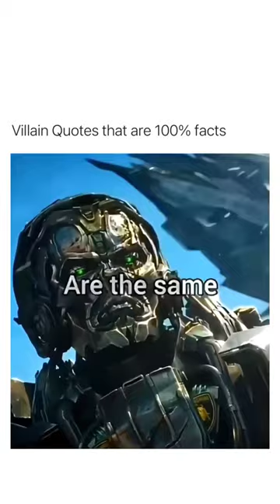"Every Villain has a noble cause, and every hero has a dark side" - Tom Hiddleston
"Words from the Dark Side: Insights from Villains"

Explore the human side of these quotes, often uttered by infamous antagonists. They provide a glimpse into the intricacies of human nature, showing that even the most villainous characters can offer perspectives and truths that resonate with our own experiences. These quotes remind us that the line between good and evil is not always so clear-cut.